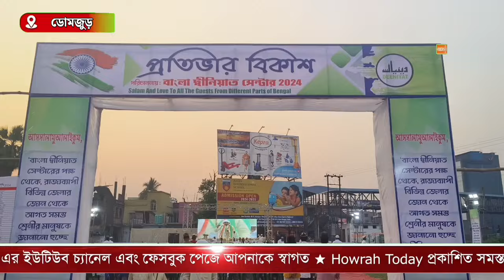বাংলা দিনিয়াতের পক্ষ থেকে ডোমজুড়ে উদযাপিত হয়ে গেল ২ই দিন ব্যাপি প্রতিভার বিকাশ।